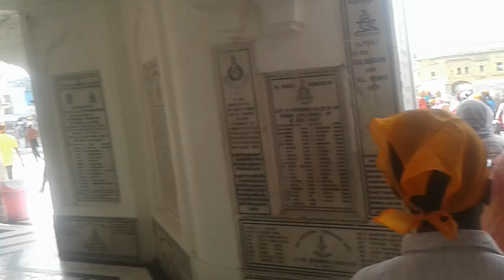Beautifull view of Golden Temple,Amritsar DarbarSahib